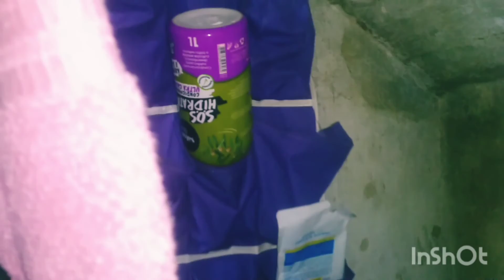nosso final de semana após chegar de bangu!!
ola meu amores tudo bem com vcs??

no vídeo de hoje venho trazendo pra vocês nosso final de semana após chegar da nossa casa em bangu nossa trabalhei final de semana inteiro mais estou feliz !!

um beijo para vcs e até proximo vídeo !!